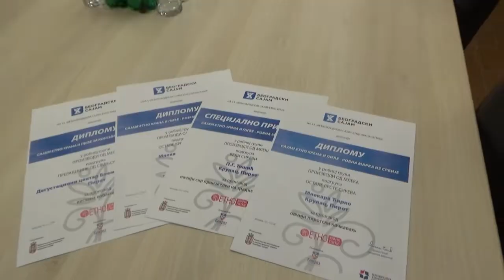Prijem za učesnike Etno sajma, 05.12.2018